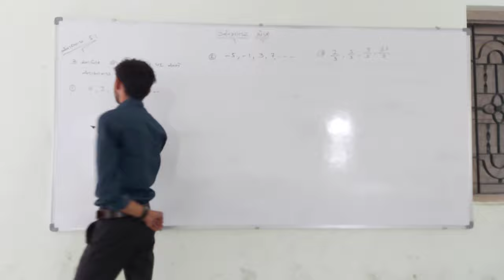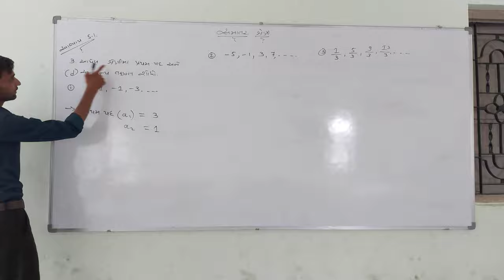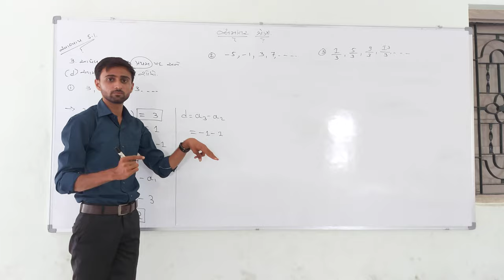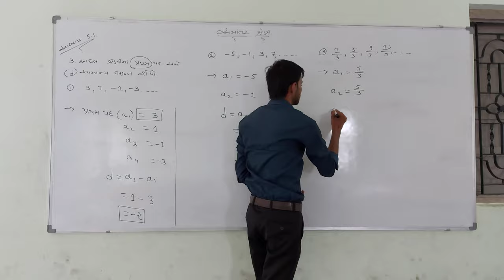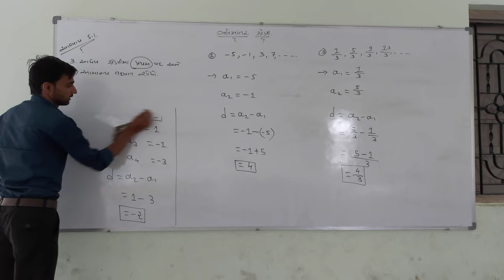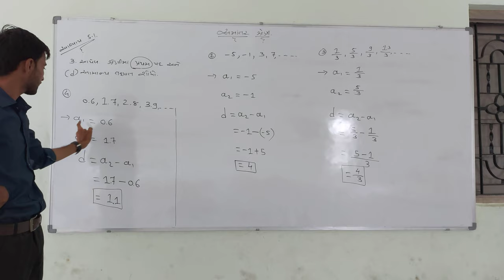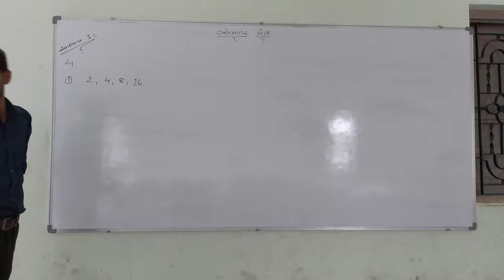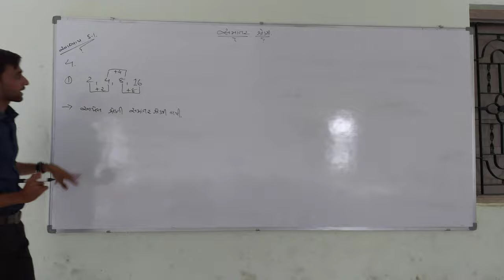STD-10 ગણિત CH 5 સમાંતર શ્રેણી PART-5